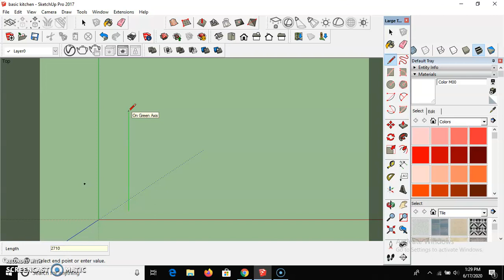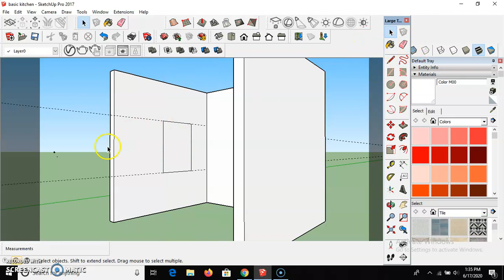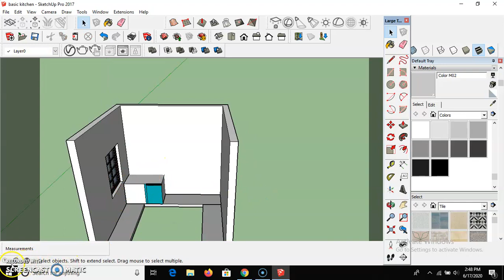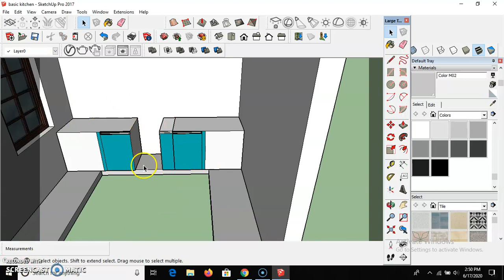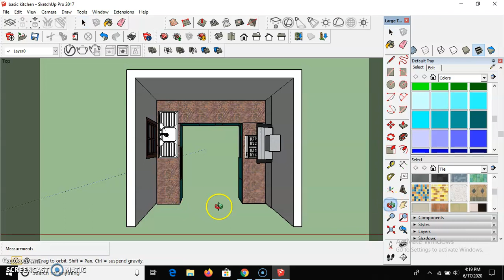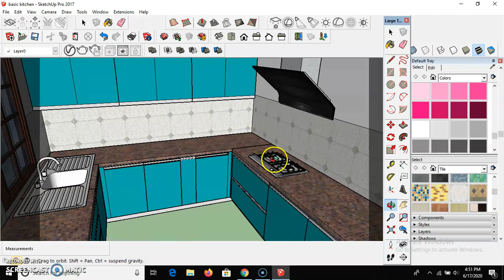How to draw U Shape Kitchen in Sketch Up